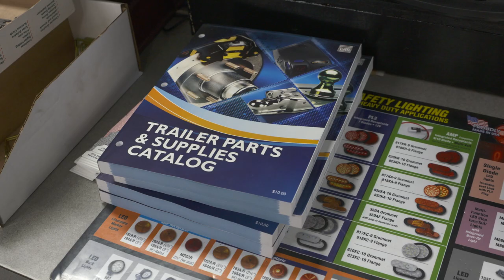Centreville Trailer Parts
Maryland Trailer Parts stores that have all your needs covered. From trailer parts to "How-To" guides - Centreville Trailer Parts can help get you and your trailer back on the road and in terrific shape.